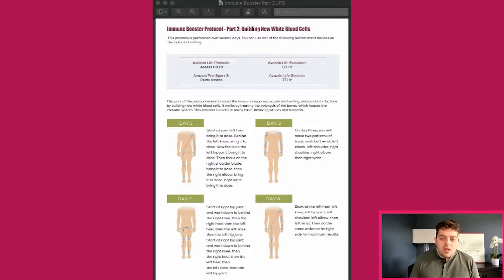How To Treat Lyme Disease With Microcurrent Therapy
In today's 10-minute training, Dr. Rob discusses the topic of Lyme Disease. 🎥

The cause of Lyme Disease, the signs and symptoms, the most common treatment when caught early, and how microcurrent can be a helpful treatment option.

0:00 Intro
0:20 The cause of Lyme Disease
1:27 The common treatment of Lyme Disease
2:20 Signs and symptoms of Lyme Disease if gone untreated
3:41 Microcurrent is not designed to kill bacteria or viral infections
4:14 Treatment of Lyme Disease using the Hache Protocol
6:53 Another step in treating Lyme Disease is the immune system protocol